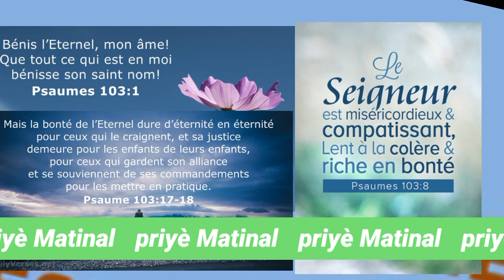Se Pou nanm mwen beni Senyè a/Tas Kafe Lapriyè Amen.